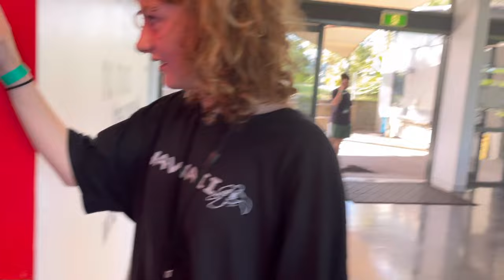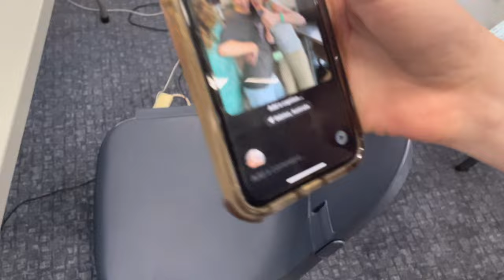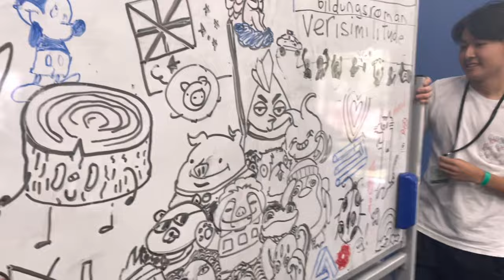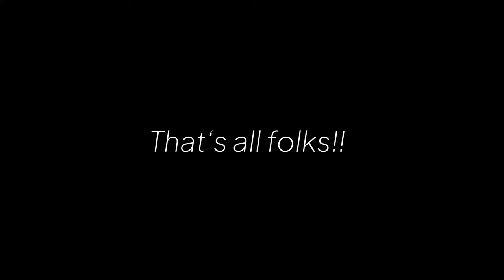study camp vlog 2023... year 12s going delirious on study camp / Bgrace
so... i went on a study camp. Meaning this video is basically year 12s going delirious on a study camp and all the fun we got up to when we werent being productive or crying students!

♡ SUBCOUNT - 21st Mar 2023 ♡
1320

♡CHAPTERS♡
00:00 - intro
00:25 - day 1
00:47 - day 2
01:42 - day 3
02:47 - day 4
08:56 - day 5
10:43 - photo dump